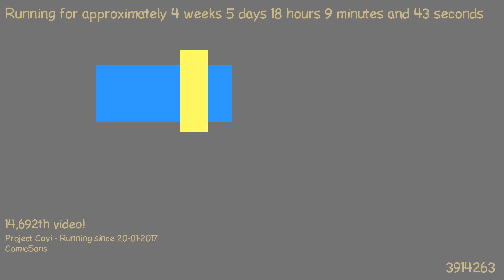1487866439 - Webdriver Cavi - F_0